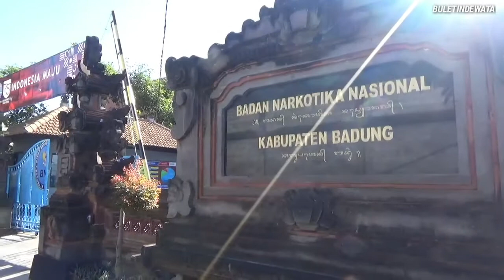BNNK BADUNG GAGALKAN PEREDARAN 6 KG GANJA